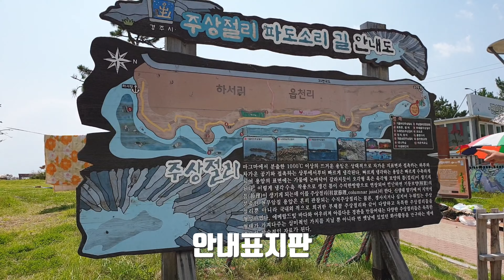경주 주상절리 다녀왔어요.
경주시에 있는 주상절리를 다녀왔습니다..

아래는 주상절리 설명입니다.

경주 주상절리는 2012년 9월 25일 천연기념물 제536호로 지정되었으며
부채꼴 모양의 특이 주상절리를 비롯한 수평 방향의 주상절리가 대규모로 발달되어 있다. 원목을 포개어 놓은 것 같은 형상으로 누워 있다.
백두산 천지를 보는 것 같은 신비감과 여인네의 주름 치마, 부채꼴모양, 꽃봉오리 등 다양한 형태의 주상절리가 옹기종기 모여 있다.